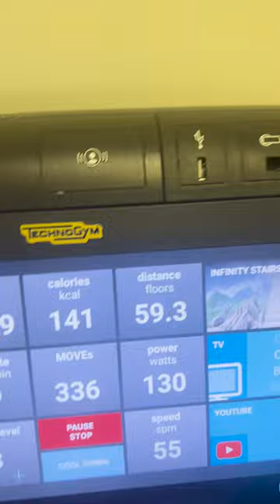Preach BATTLES Cloud In The FF7:R Stairs Challenge!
In FF7:Remake our viewers forced Mike to take the stairs in Shinra tower - and Mike wanted to Showdown one on one with Cloud to see if he could beat 59 floors in 8 minutes.